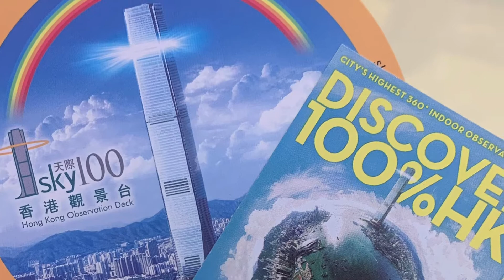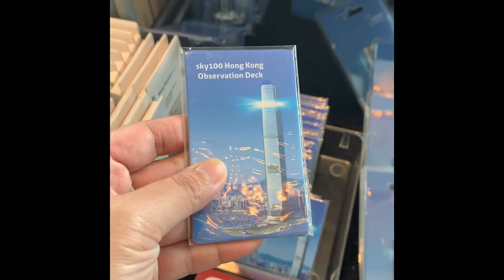Sky 100 HongKong Observation Deck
Hongkong view
Sky 100